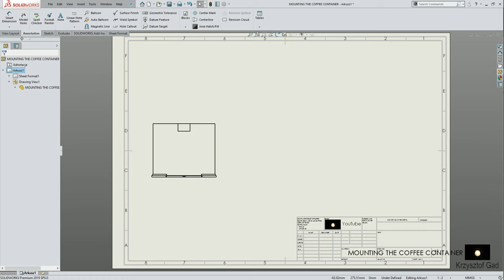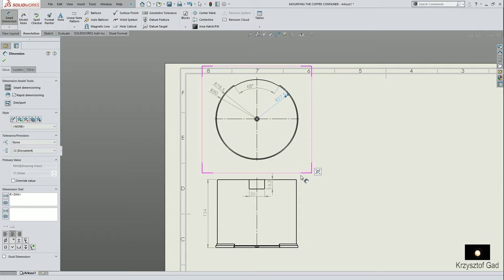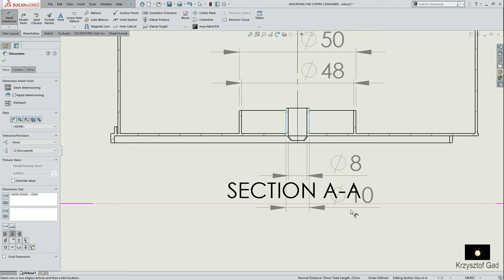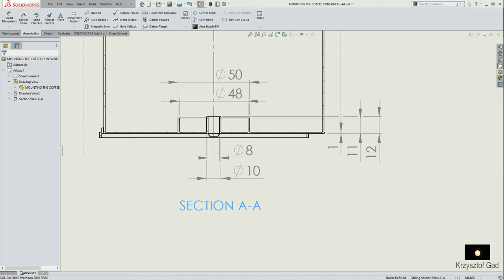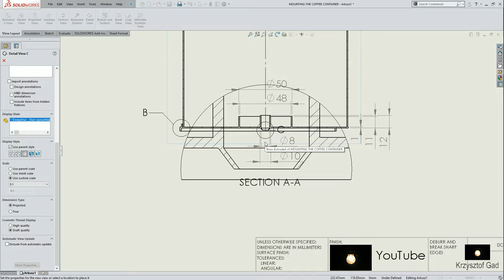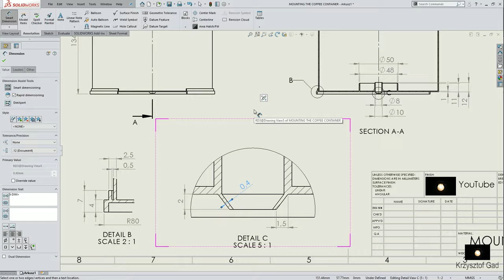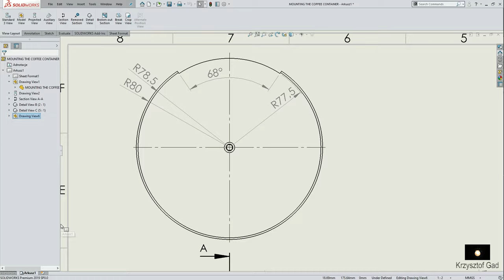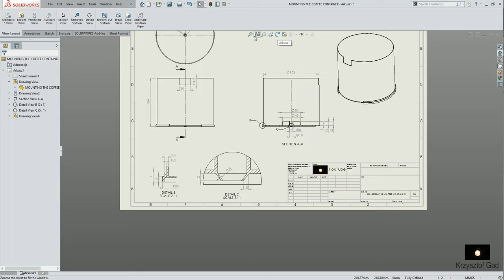SOLIDWORKS 2019 - MOUNTING THE COFFEE CONTAINER - DRAWING - COFFEE MACHINE